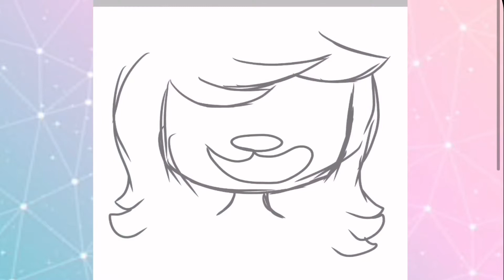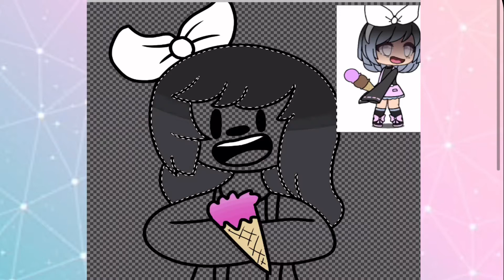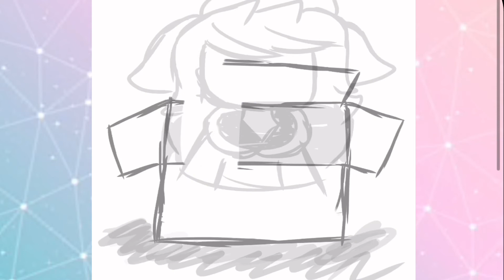Some Drawings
drawing ok so here. Don’t judge my music. I like the music so yea